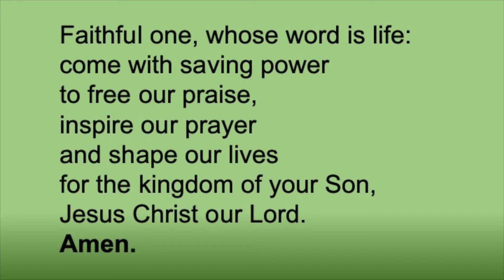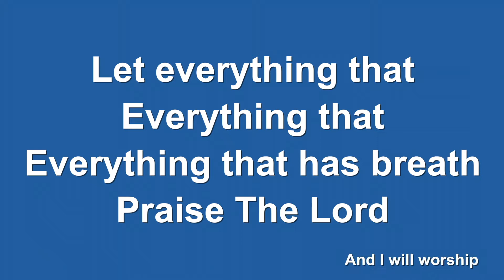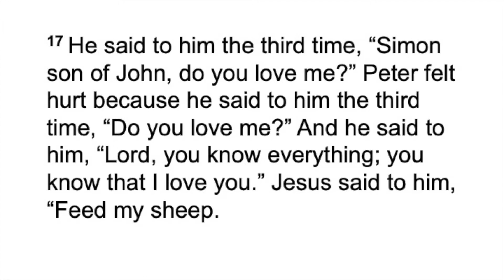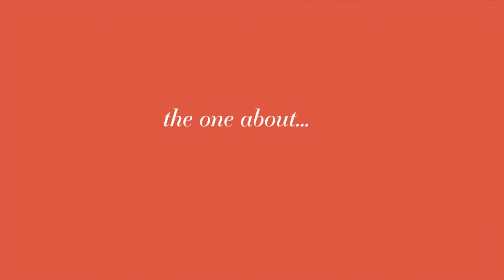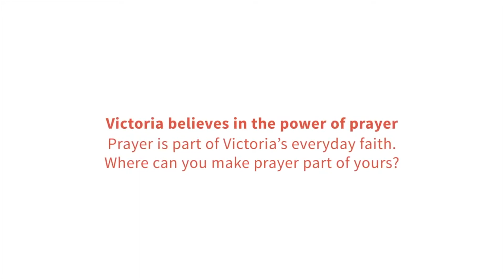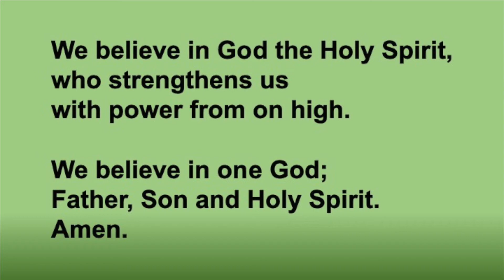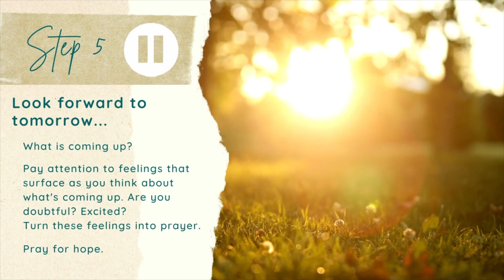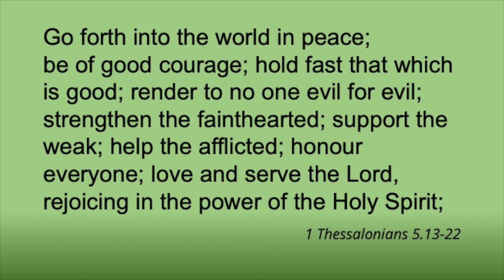30th January 2022 Online Worship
Join Rev'd Janet for our weekly online worship.
If you'd like to explore 'Everyday Faith' that she mentions in the video, just use this